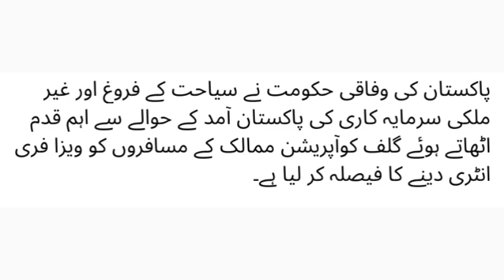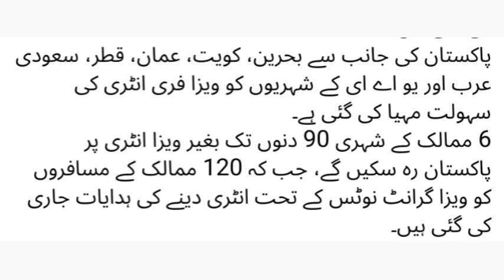Visa Free Entry for Golf Cooperation Countries | Visa Free Entry for Arab States | Great News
this video is about Visa Free Entry for golf cooperation countries and Arabs states. 6 states are in this list.